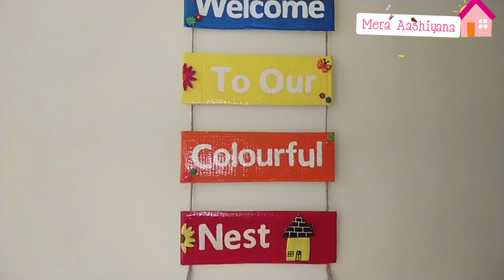recyclingoldglassjar Recycling Old Glass Jar DIY 💗| Mera Aashiyana🦋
Hello Everyone

In Today's Video I'm Going To Share Simple glass jar into Decorative glass jar hope you will like My Video...